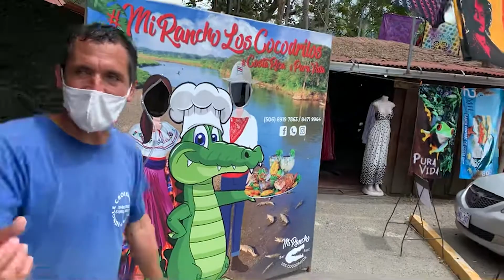Toronto Canada (YYZ) To San Jose Costa Rica (SJO)JacoBeach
Thank you everyone for your support and being my eyes. This video is just a recap of the fun I had in Jaco beach Costa Rica I hope I was able to inspire you all to travel. One love to my subscribers and thank you for being part of the passport posse!!!